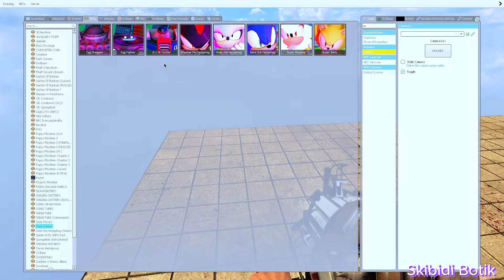I Tortured NEW ALL SONIC TAPES FAMILY AND SEA MONSTERS EL GRAN MAJA & MOSASAURUS in Garry's Mod!